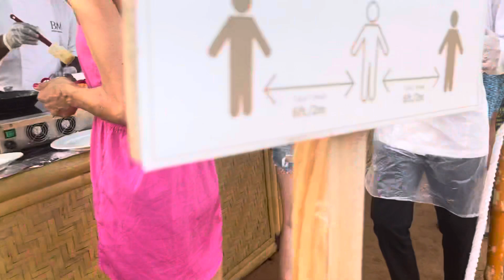Long Beach Camp Groud Bin Majid Hotel and Resorts Breakfast Buffet